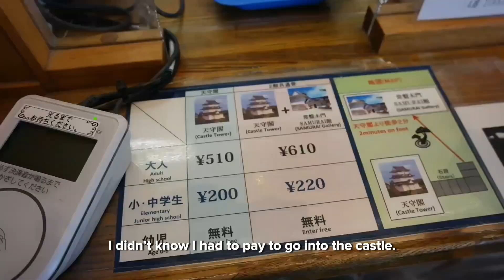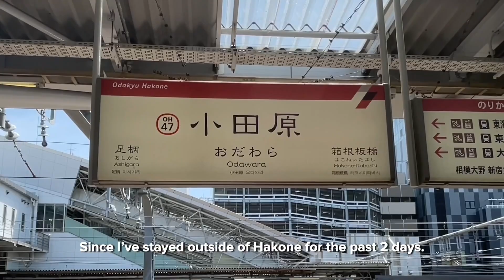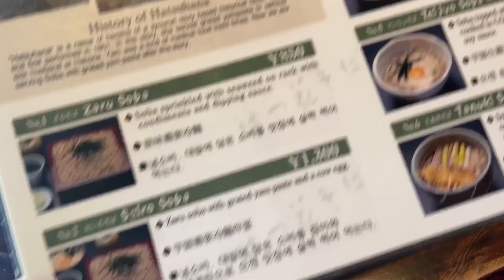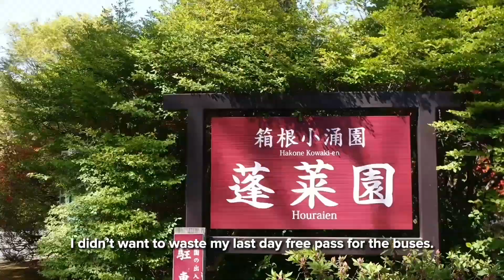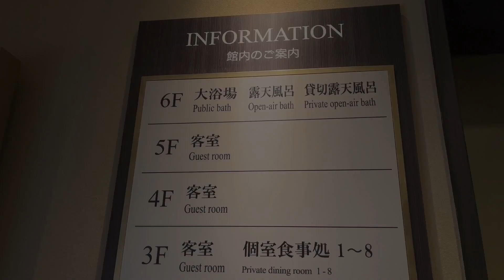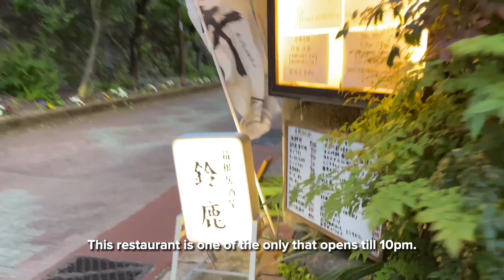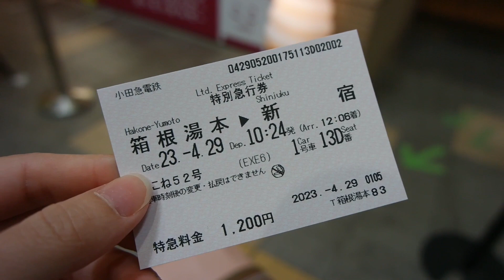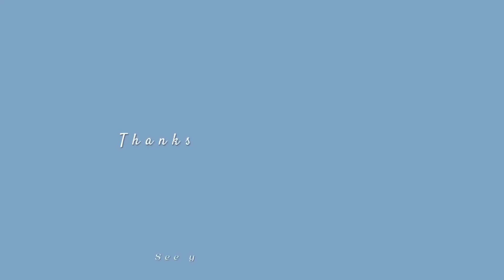Japan VLG | A casual day in Hakone ⛅️🇯🇵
VLG89
Music 🎵: